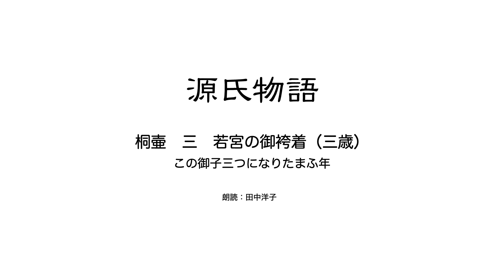源氏物語 桐壷 3 若宮の御袴着（三歳）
日本語WAIWAI ：　源氏物語プロジェクト　その1　桐壷
3：若宮の御袴着（三歳）　（この御子三つになりたまふ年）
朗読：田中洋子

2024年のNHK大河物語の主人公「紫式部」。
その紫式部の代表作であり、日本古典文学の代表作でも有る、「源氏物語」の全編を、音（朗読）と　目（原文）　でお楽しみいただけるプロジェクトを日本語WAIWAIで始めました。
それぞれの章の中を少しずつ分けて掲載してあります。いつのまとまりが２，３分以内で収まるようになっていますので、少しずつ観賞いただけるようになっています。